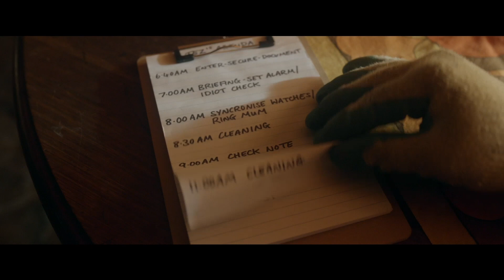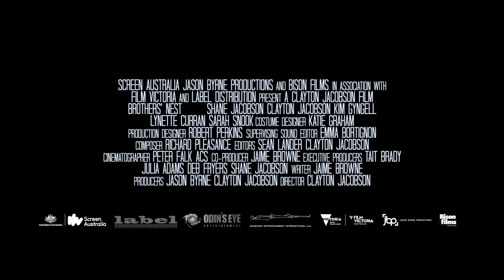BROTHERS' NEST - Trailer | BIFFF 2019